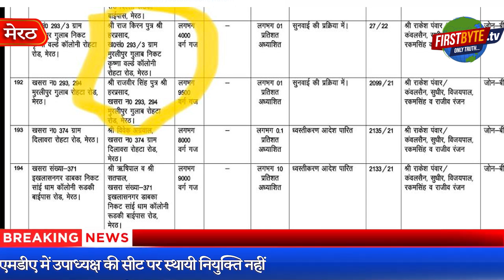कृष्णा वर्ल्ड : एमडीए के संरक्षण में अधिकृत कालोनी के नाम पर कच्ची कालोनी का खेल - First Byte Tv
कच्ची कालोनी के खेल में एमडीए की संलिप्तता
छोटा नक्शा पास, बड़े भूखंड में काट दी कच्ची कालोनी
नक्शा पास का झांसा देकर ठगा जा रहा है लोगों को
कृष्णा वर्ल्ड में शहर के तमाम बड़े चिकित्सक फंसे
पहले कच्ची कालोनी बनाओ फिर करा लो कम्पाउंड
अभियंताओं के पेट व जेब हो रहे हैं लगातार भारी
एमडीए में उपाध्यक्ष की सीट पर स्थायी नियुक्ति नहीं
डीएम पर फिलहाल चार्ज, कैसे होगा नियोजित विकास. यह खबर मेरठ  विकास प्राधिकरण के अभियंताों की मिलीभगत से तैयार की गई अनाधिकृत कालोनियों पर आधारित है।
Involvement of MDA in raw colony game
Small map passed, raw colony cut into large plot
People are being cheated by pretending that the map is nearby
All the big doctors of the city got trapped in Krishna World
First make a raw colony, then get the compound done
Stomachs and pockets of engineers are constantly getting heavy
No permanent appointment on the seat of Vice President in MDA
Presently charge on DM, how will be the planned development. This news is based on the unauthorized colonies prepared in connivance with the engineers of Meerut Development Authority.